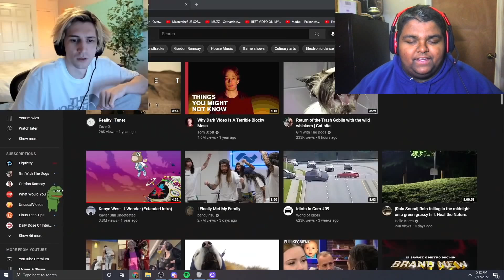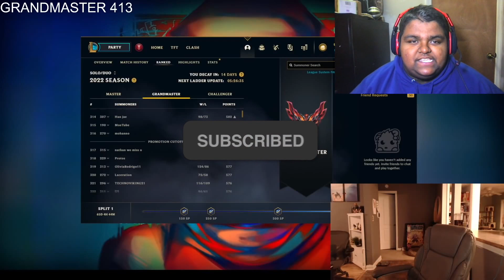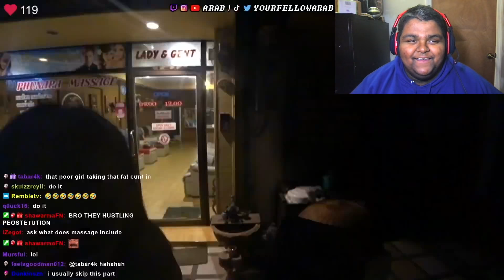FUNNIEST TWITCH FAILS!!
Today, I reacted to the Funniest Fails on Twitch which included a lot of popular streamers just doing the unexpected.

GLYTCH ENERGY has quality supplements & formulas that amplify energy, focus, & recovery!